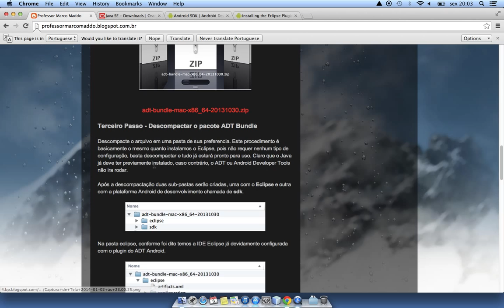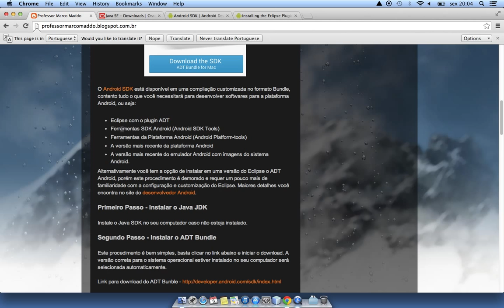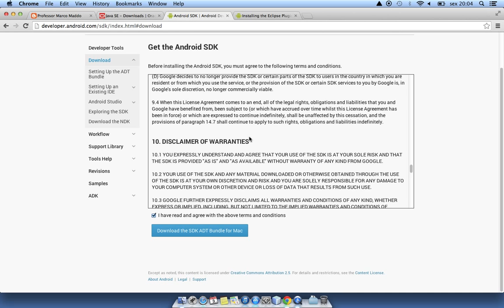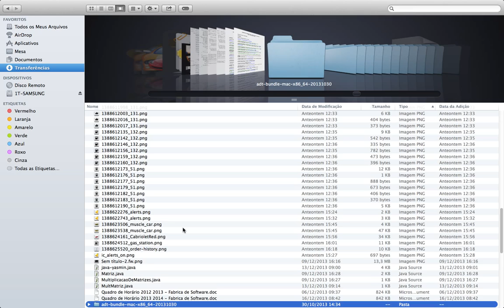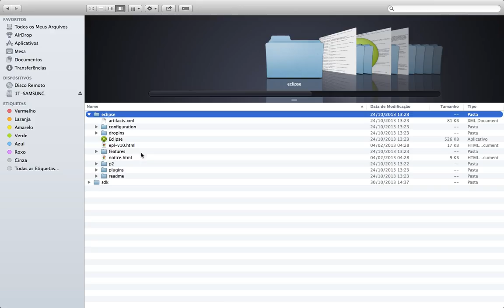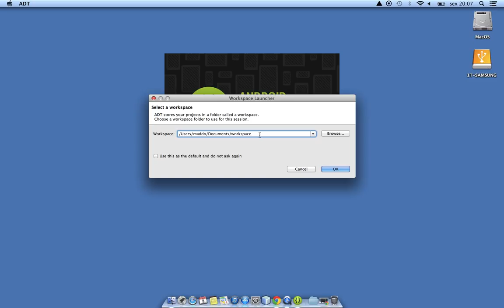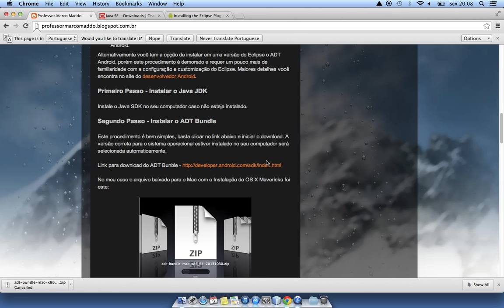Dicas do Maddo para Instalação ADT Bundle Android Studio no MacOS, Linux ou Windows.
00:05 - Apresentação
00:30 - Acesse o blog para informações adicionais
00:50 - Faça o download do JDK
01:18 - Acesse o site Developers para fazer o download do Android SDK
02:50 - Começando a configurar o ambiente de desenvolvimento
05:25 - Conhecendo o Android IDE
05:46 - Comentários adicionáis
06:40 - Conclusão